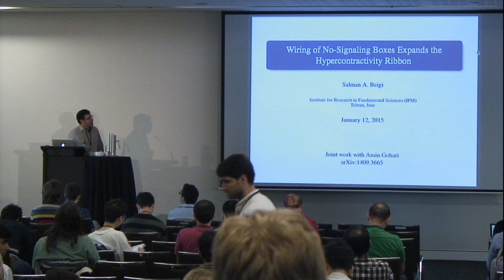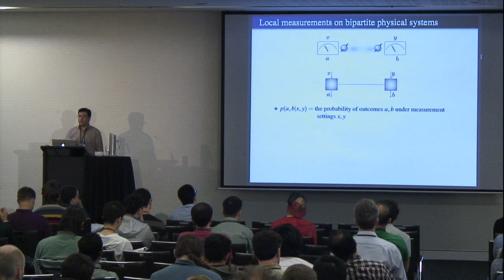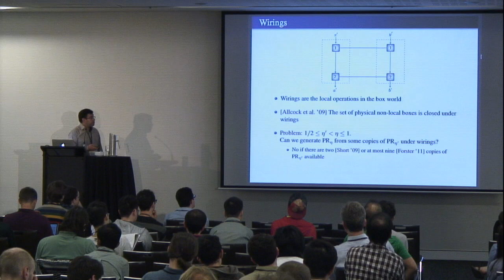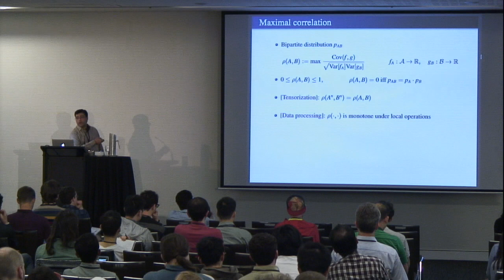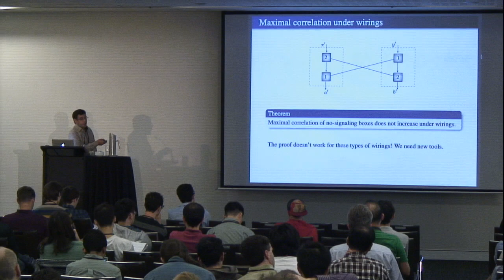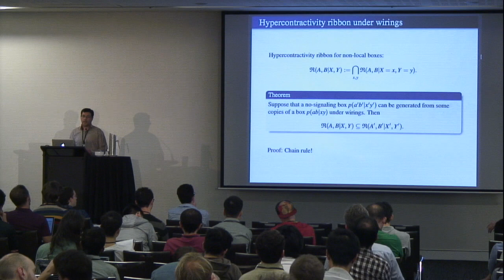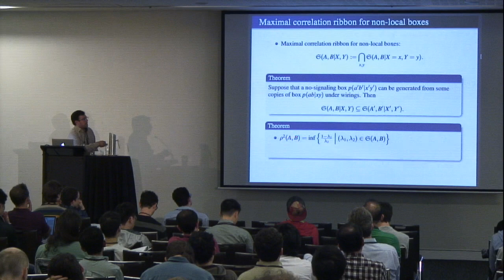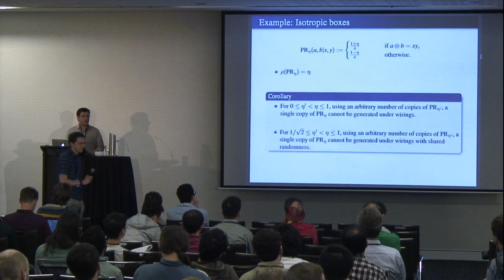Salman Beigi and Amin Gohari: Wiring of No-Signaling Boxes Expands the Hypercontractivity Ribbon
Salman Beigi (speaker) and Amin Gohari: Wiring of No-Signaling Boxes Expands the Hypercontractivity Ribbon

Contributed talk at QIP 2015. Presented in the afternoon session on 12 January 2015.